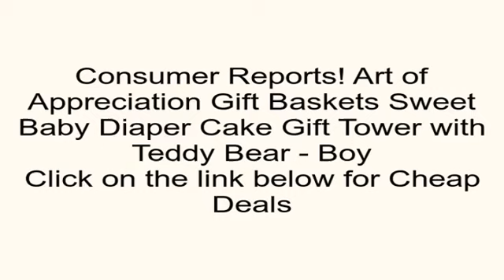Art of Appreciation Gift Baskets Sweet Baby Diaper Cake Gift Tower with Teddy Bea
Art of Appreciation Gift Baskets Sweet Baby Diaper Cake Gift Tower with Teddy Bear - Boy Review